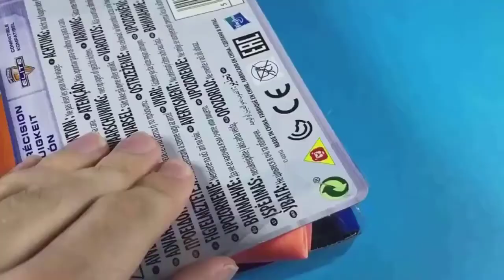Life Hacks,Cute Hack,Easy Crafts İdeas at Home! #27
Life Hacks,Cute Hack,Easy Crafts İdeas at Home!#

homemade things,
simple inventions,
anaysa hacks,
Arts and Crafts,
7 simple inventions,
creative ideas,
6 simple inventions,
home made things simple,
life hacks,
crafty panda
homemade ideas,
easy inventions,
5 minute crafts,
creative things,
kitchen hacks storage,
kpop reaction,
simple tricks,
simple life hacks,
homemade,
cheap trick,
homemade electric things,
3d printing,
5 minute crafts inventions,
homemade creative things,
simple ideas,
hacks for boys,
electric car,
ps4 jailbreak,
life hacks and experiments,
homemade inventions,
inventions,
astra j,
homemade life hacks,
8 simple inventions,
simple inventions to make at home,
5 minute crafts clothes,
iphone fold,
iphone experiment,
simple experiments,
laplace m,
summer hacks,
dragon ball legends hack,
8 ball pool,
homemade experiments,
krunker hacks,
5 minute crafts toothpaste beauty hacks,
creative inventions,
hacks girly,
cement shoes,
bts reaction,
life hacks & experiments,
homemade tricks,
natalies outlet,
life hack,
electric bike,
5 minute crafts food chocolate,
how to make knife at home easy,
5 simple inventions,
5 minutes craft clothes folding,
troom troom in hindi,
cooking hacks,
phone photography hacks,
experiments,
anaysa,
school project,
5 minute crafts matches box,
how to make things,
watermelon ideas,
honor band 4 hacks,
cement hacks,
fortnite hacks,
queen reaction,
hot glue gun hacks,
bts japan,
homemade hacks,
5 minute crafts girly school hacks,
gta 5 tesla,
5 minute crafts kissing,
diy queen school hacks,
5 minute crafts barbie doll clothes,
5 minute crafts hair hacks aloe vera,
reaction guru,
black ops 4 days of summer,
5 minute crafts glue gun hacks,
easy tricks,
life hacks 2019,
romance hacks,
school hacks,
jailbreak ps4,
homemade items,
japan movie,
5 minute crafts bloopers,
boys hacks,
q pop,
5 minute crafts girl period,
creative,
7 simple invention,
5 minute crafts egg hacks,
food hacks,
homemade useful things,
tricks,
kitchen hacks,
5 minute creative,
reaction kpop,
chocolate hacks,
bike hacks,
new life hacks 2019 for kitchen,
ragnarok m,
barbie cartoon tamil,
braces hack,
london hacks,
5 minutes craft reaction,
handmade things
leaked fortnite,
homemade gadgets easy,
gavana juice,
6 simple toys,
krunker hack,
pubg tricks,
davehax watermelon,
5 awesome life hacks,
homemade romance,
bts live reaction,
5 minute crafts egg,
samuel garcia,
new skirt,
buzzfeed men,
phone life hacks,
makeup hacks,
aloe vera hacks,
5 minutes craft girly,
japan new project,
hacks,
home made items,
kids hacks,
5 minutes craft in telugu,
life tricks,
home made simple,
motor hack,
5 minute crafts toys for kids,
gun girl school dayz,
5 minute crafts teens,
kpop diy,
homemade motor,
balloons room,
tesla electric car,
anisha hacks,
krunker aimbot,
motor tricks,
krunker.io hack,
5 minutes craft food,
jelly shoes,
ideas simple,
6 simple invention,
5 simple life hacks,
girl romance,
hairstyles for long hair men,
tesla craft,
watermelon hacks,
5 minute crafts shirt hacks,
5 minute crafts new video today,
f-zero,
dc motor life hacks,
diy kpop,
5 minute crafts with hot glue gun,
homemade creative ideas,
5 minute crafts jeans folding,
blossom slime